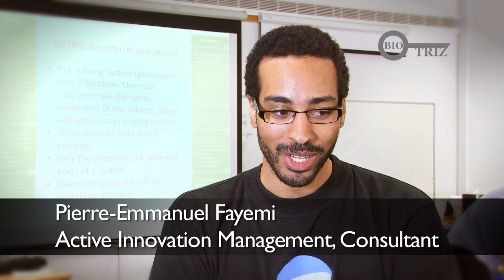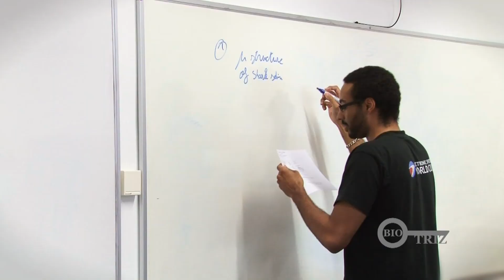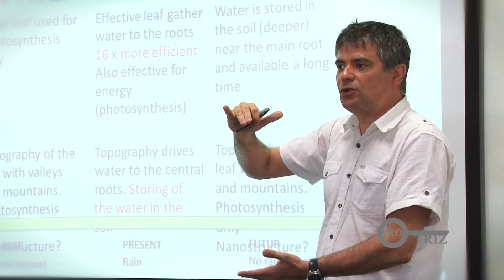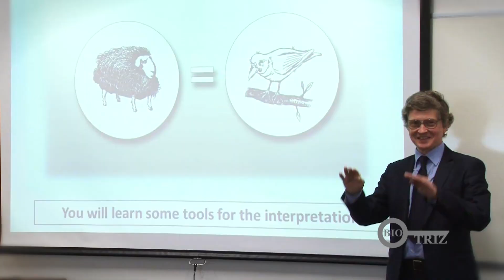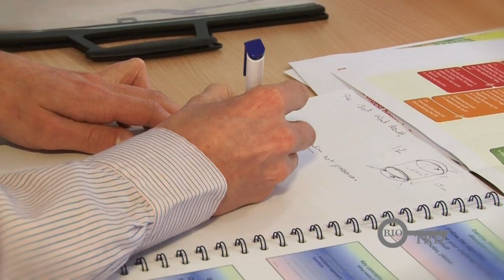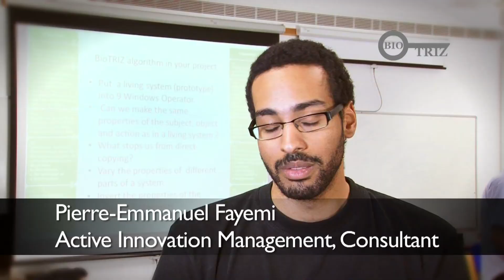BioTRIZ courses are now online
Do Living Organisms Invent? Can evolution be seen as a process of invention? It may sound provocative—even unscientific—but this question led us to a groundbreaking insight with very practical implications for biology, innovation, and design thinking.
Turn Knowledge into Income – Become a Certified BioTRIZ Coach! 🔥
Books:
📖 Living Things As Inventors
📖 Laws of Living Nature
Read about TRIZ in the book “Inventor’s Manual” published in English , French , Spanish Greek and Bulgarian languages.
Why BioTRIZ?
Nature has 3.8 billion years of R&D—mistakes cost life. Learn its proven strategies and apply them instantly to solve problems, prevent failure, and innovate sustainably.
Your Takeaways:
✅ BioTRIZ Certification
✅ Ready-to-use coaching & consulting tools
✅ Business games & training exercises
✅ Nature-inspired strategies for real results
✅ A system to turn learning into income

Learn How to Ask Nature with BioTRIZ. Become a BioTRIZ Coach

👉 Start now → BioTRIZ Programs

👉Whether you’re into biomimicry, systems thinking, TRIZ, or just the philosophy of evolution—this is for you. Nature is the consultant with 3.8 billion of years of experience where mistakes cost life. Let’s explore the deep link between life and invention.